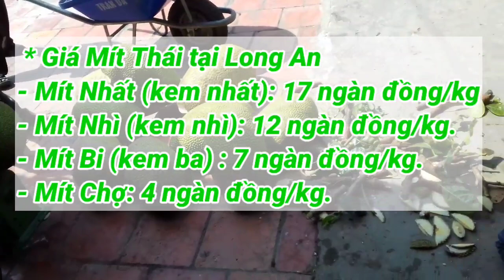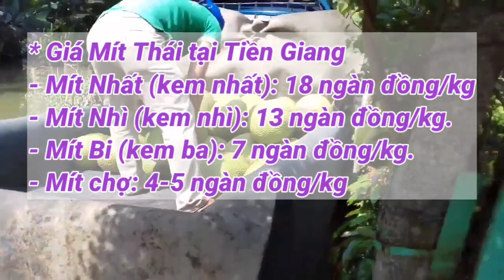Giá Mít Thái ngày 25/10/2022 | Giá Mít Thái hôm nay | AHuy Vlogs